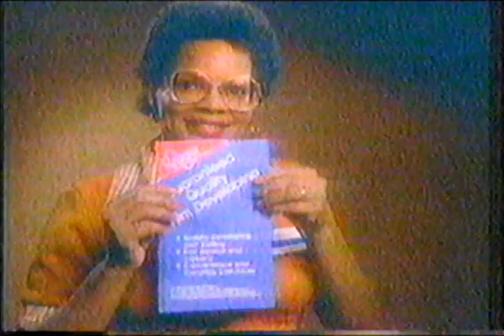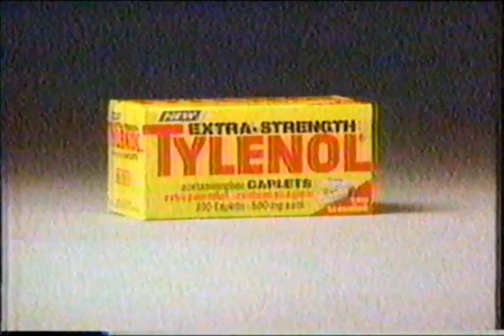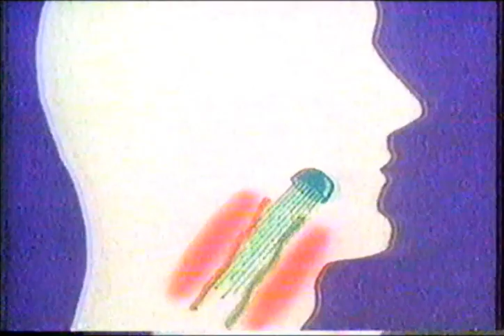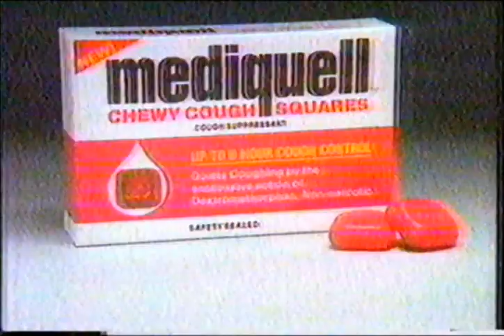ABC Commercials - December 1984 Part 1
Commercials aired during The Sting